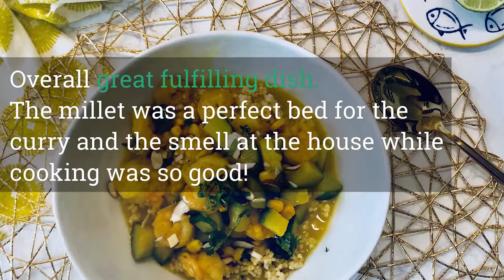Plated Review - Shrimps Coconut Curry June 2018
See my latest Plated review for June 2018:
One of the number one reasons I love using meal kit delivery services is that by using them, you open yourself up to new flavours and experiences in the kitchen.

It was surprisingly easy to cook and only took about 35 minutes.
All that was needed was to cook the millet in a separate saucepan and to put together the curry casserole.  This is a great dish for seafood lovers as the shrimp went so well with the flavor of the curry sauce.

Don't forget to thumb up and share away!